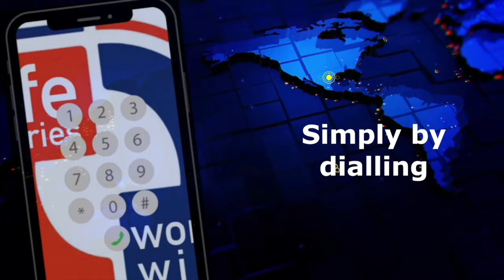Lifestories TV Ricky Bain Part 3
Please enjoy this story about an ordinary boy who looked to have it all as a youngster, but hid his troubles behind a big smile. We all have a story to tell, this one is transparent, open and unashamedly honest. From the lows of losing family members, to the multiple car crashes, to marrying my beautiful wife Joanne within nine months of meeting, and going on to have five amazing kids.

If you want to know more and how to know God please click this